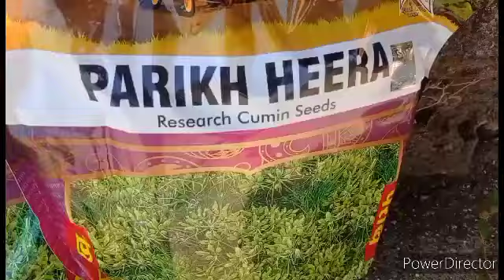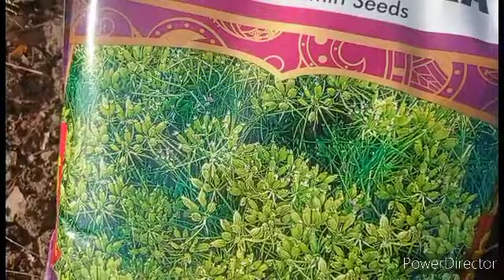જીરું વાવી દીધું 😍 ||village life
jiru vavi didhu 😍|| village  life ||village  life  with  hasamukh and  family ||

village  life
village  life  vlogs
gujarati vlogs
indian  vlogs
village  life  ni moj